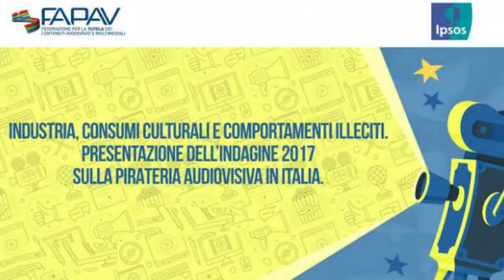Pirateria audiovisiva in Italia: intervista a Francesco Rutelli, Presidente ANICA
Videointervista a Francesco Rutelli, Presidente ANICA, in occasione della presentazione della seconda edizione del Rapporto annuale sulla pirateria audiovisiva in Italia, relativo al 2017 e realizzato dalla FAPAV, Federazione per la Tutela dei Contenuti Audiovisivi e Multimediali, assieme all’istituto di ricerca IPSOS, dal titolo “Industria, consumi culturali e comportamenti illeciti”.